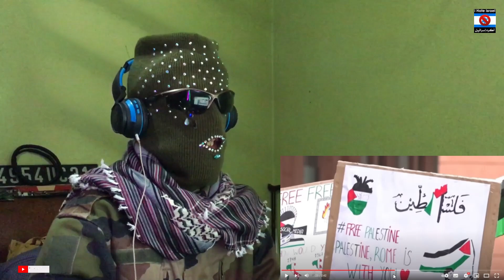ibra - ismy | ابرا - اسمي | Reaction Fedi7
ibra - ismy | ابرا - اسمي

lyrics, performing, mix and master by ibra
beat by eeryskies

 / ibra176

 / eeryskies  ibra - ismy | ابرا - اسمي

beat by eeryskies

 / ibra176

 / eeryskies